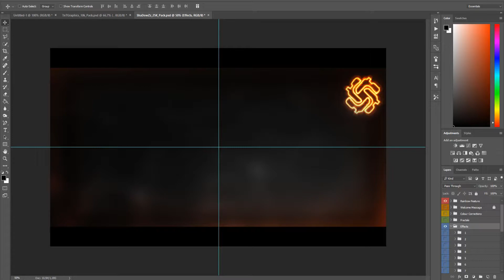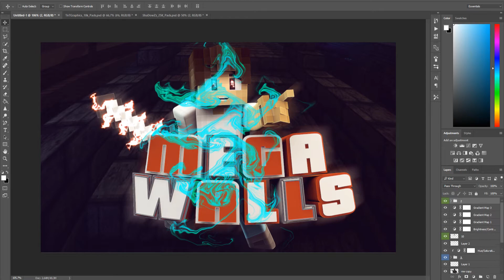MW Thumbnail - Speedart [Sotark]